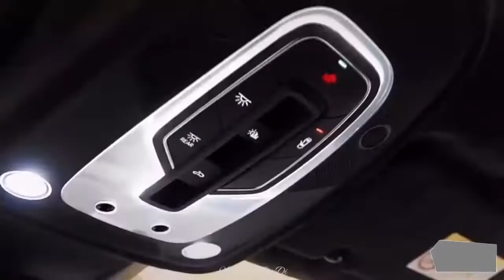Auto collector 02 37 minutes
Qo'shko'pir